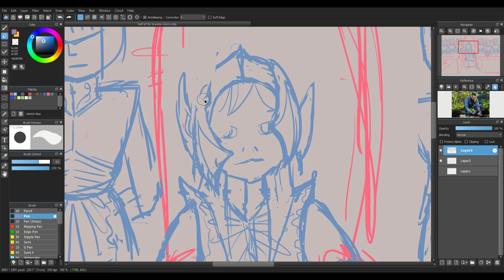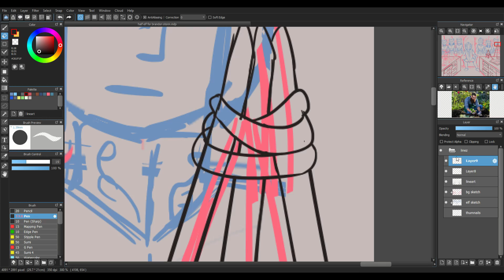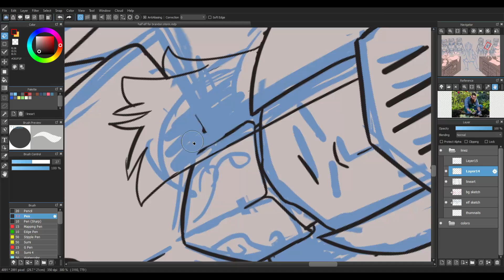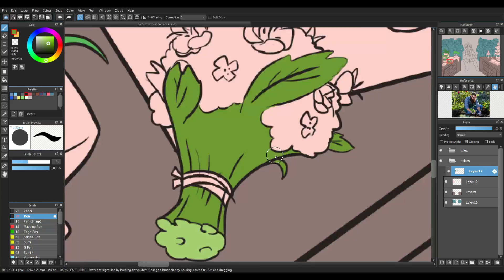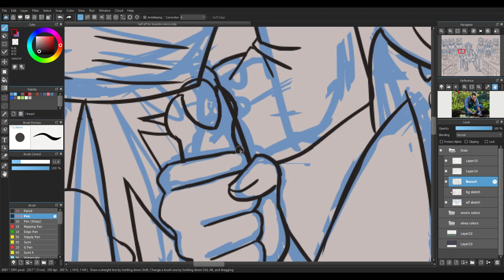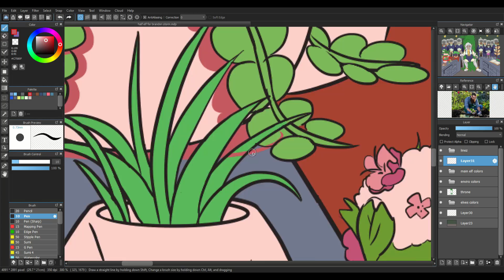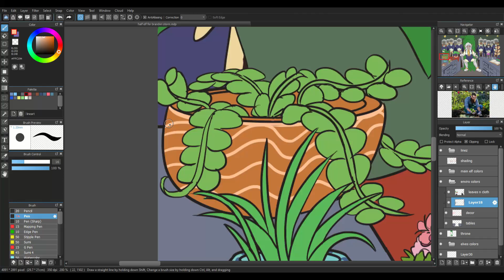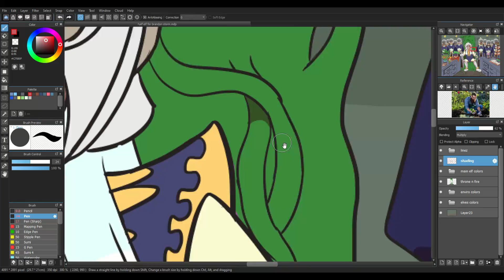[DnD] Workshop Speedpaint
Another section of that commission batch I got. Making the video for this one really made me appreciate Procreate's function to record without also recording every time you zoom in because that is dizzying at high speeds lol. This one took the longest but it also gave me a better idea on how to do backgrounds for my inktobers this month.

Elapsed time: 9 hours 45 minutes